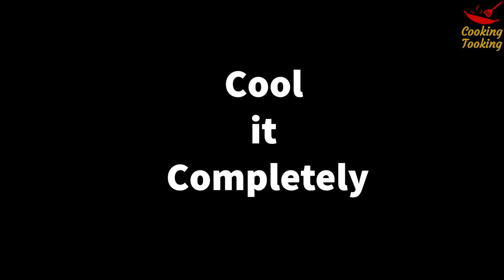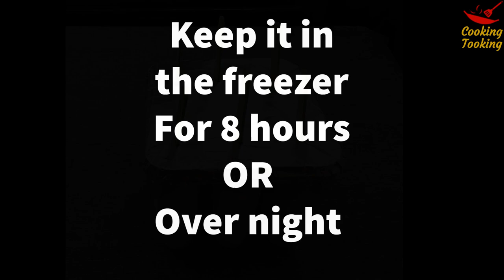Lemon Lolly Ice Cream || Lemon Popsicle || Lemon Ice Cream Recipe|| Cooking Tooking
WELCOME TO Cooking Tooking 😊
TODAY'S RECIPE IS  "Lemon Lolly Ice Cream "

INGREDIENTS:
Add corn flour mixture
Green food color - As required